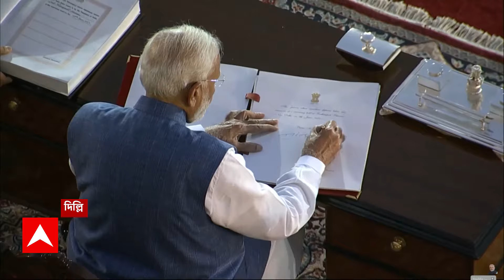Parliament New Session: ১৮ জুন থেকে শুরু হতে পারে নতুন লোকসভার অধিবেশন, কোন মন্ত্রক কার?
ABP Ananda LIVE: ১৮ জুন থেকে শুরু হতে পারে নতুন লোকসভার অধিবেশন (Parliament New Session)। ১৮ এবং ১৯ জুন হতে পারে নতুন সাংসদদের (NEW MPs) শপথগ্রহণ (Oath Taking)। ২০ জুন স্পিকার নির্বাচনের সম্ভাবনা। ২১ জুন দুই কক্ষের যৌথ অধিবেশন, ভাষণ দেবেন দ্রৌপদী মুর্মু (Draupadi Murmu)। গতকাল শপথ নেওয়ার পর আজ সকালেই পিএমও-তে পৌঁছে গিয়েছেন নরেন্দ্র মোদি (Narendra Modi)। আজ নতুন মন্ত্রিসভার বৈঠকের সম্ভাবনা। আজই মন্ত্রক বণ্টন হতে পারে নতুন মন্ত্রীদের।